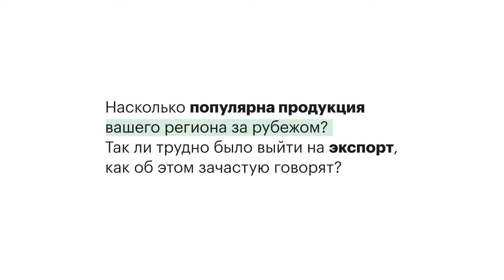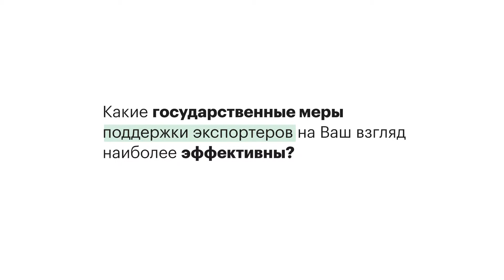Александр Дрозденко, губернатор Ленинградской обл.